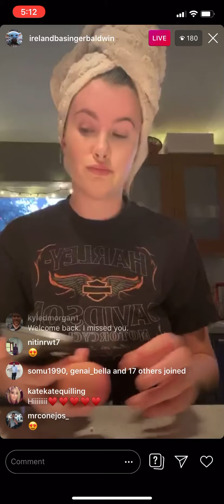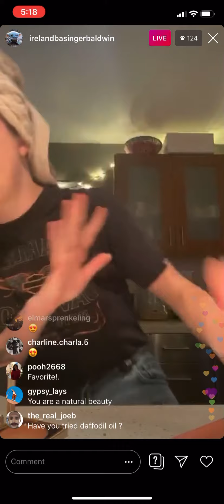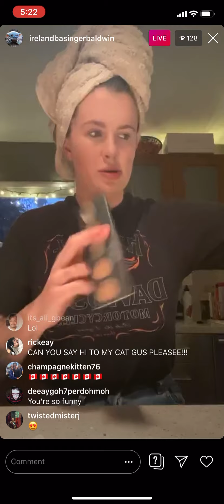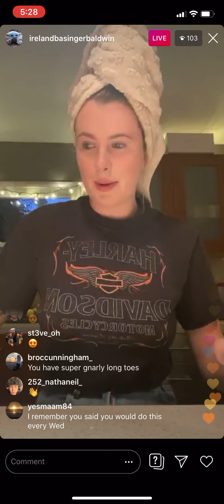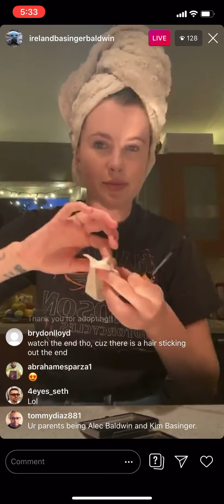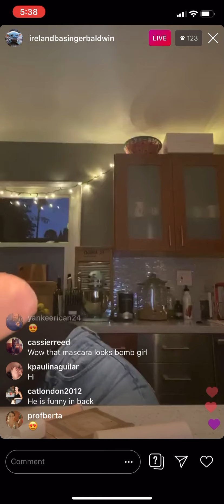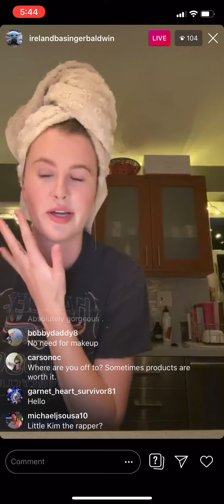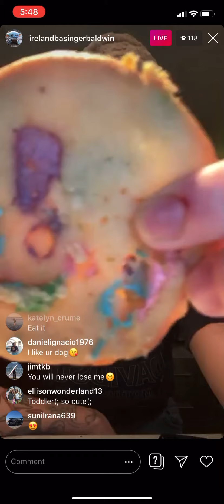Ireland Baldwin Instagram Live Part 2 - January 15, 2020